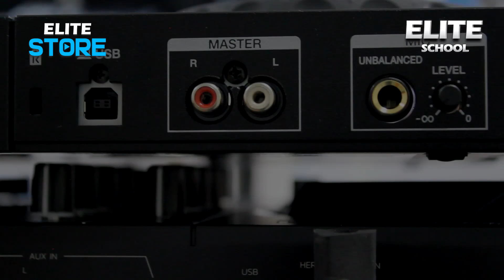DDJ 400 VS hercules impulse 500 en español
Estas dos importantes consolas, son de las mejores opciones para empezar en el mundo Dj. saluditos del parte del profe !